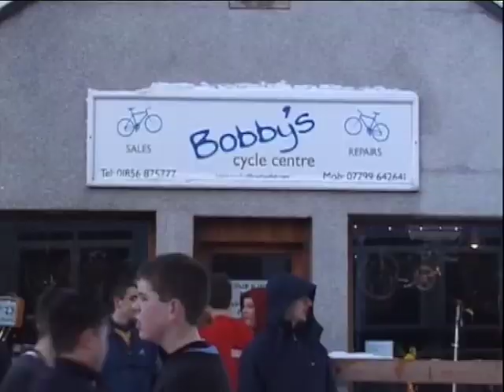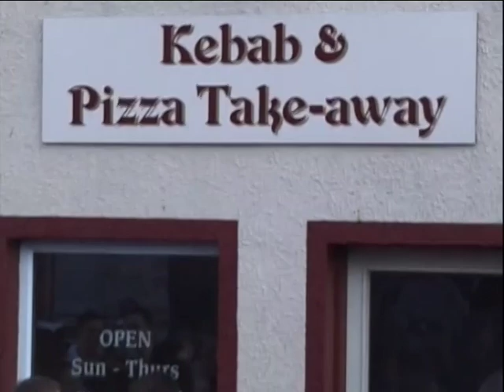Boys Ba 2004-2005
Classic Boys’ Ba’s
By J. S. Findlay

This video features edited highlights of the following Boys’ Ba’s:

Christmas Day 2004. Winner: Jon Tait (D)
New Years Day 2005. Winner: Dean Campbell (U)

Photography by J. S. Findlay.
Edited by Peter Rowlands & J. S. Findlay.
Commentary by Graeme King.
Commentary recorded by Philip Anderson, Storm Sound.
Produced by Peter Rowlands, PR Productions.
Directed by J. S. Findlay.